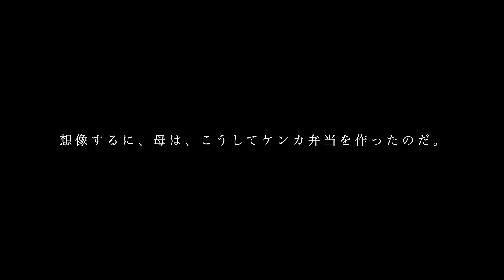Bittersweet Bento: A Mother-Daughter Quarrel Story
Welcome to "Itadakimasu Recipe. In this video, I'll be sharing a story about a bitter memory related to bento boxes. It's the mother-daughter bento fight! Please enjoy the video.

[Timecode]
0:00 Quarrel bento, opening
0:37 My mother made the quarrel bento in this way
4:08 Eat the quarrel bento

[Music]
relax124
relax120